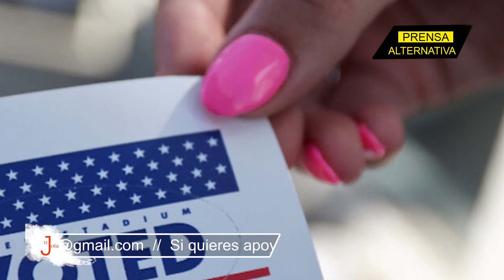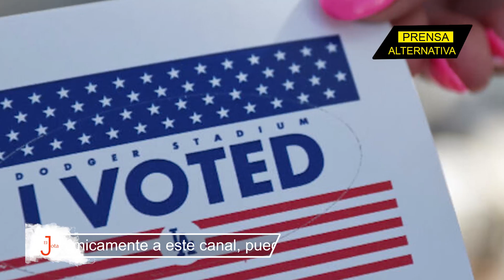¿Quién es Joe Manchin y porque causa tantos problemas a Biden?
Defensor de los intereses de las mineras, petroleras y principal opositor de las iniciativas de Joe Biden, Joe Manchin se ha convertido en un verdadero dolor de cabeza para el inquilino de la Casa Blanca y cada uno de sus planes.

Jefe de Prensa: Enzo Anchante
Investigador Asociado: Alejandra Estrada
Locución: Javier Rodríguez